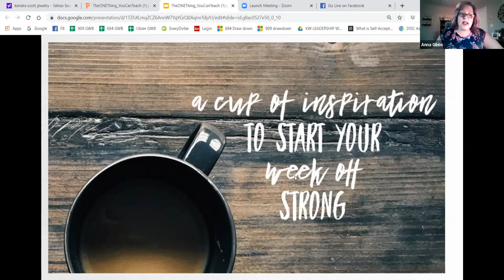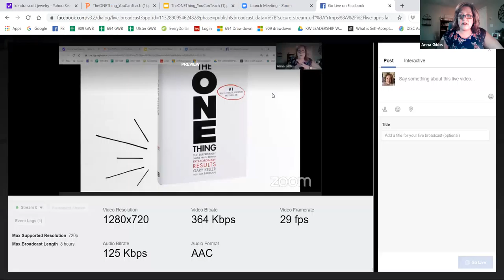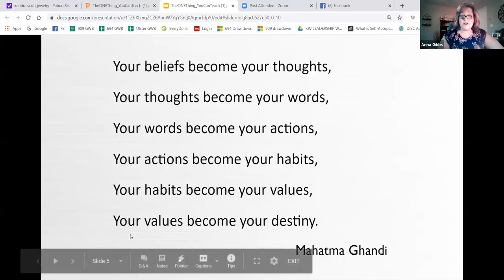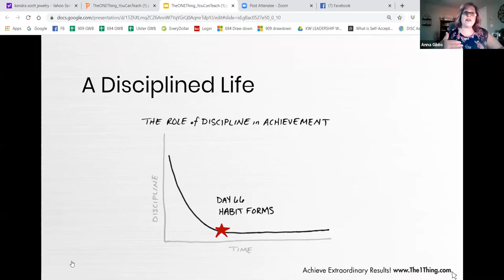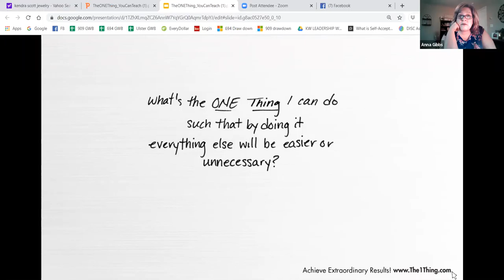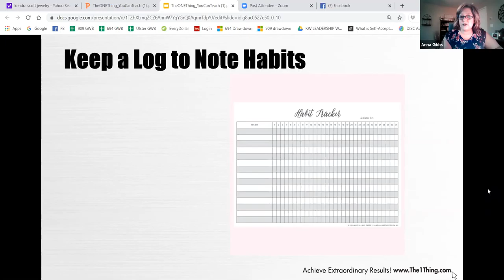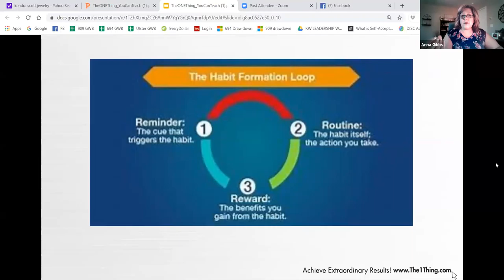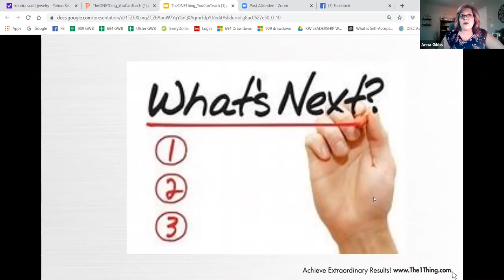The Power of Your Habits - Monday Morning Mojo - E6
A habit is a routine of behavior that is repeated regularly and tends to occur subconsciously.

“In any discussion about success, the words “discipline” and “habit” ultimately intersect. Though separate in meaning, they powerfully connect to form the foundation for achievement — regularly working at something until it regularly works for you. When you discipline yourself, you’re essentially training yourself to act in a specific way. Stay with this long enough and it becomes routine — in other words, a HABIT.”